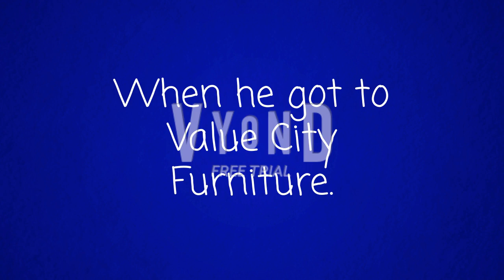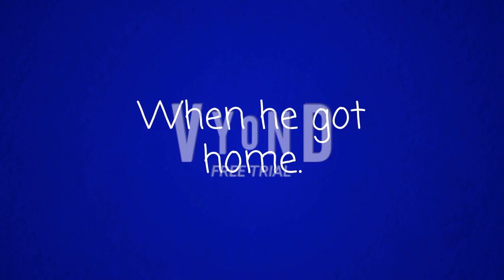Zor destroys a couch at "Value City Furniture"/grounded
Inspired by @StarHunter2K4, @juniorpolktheplotagonmovie4833, @TCLE1735, @cool_mations, @ICanSeeYouLookAtMyHandle, Walter Lewis (2nd account) (NO UNSUBSCRIBING) & @dalococider.